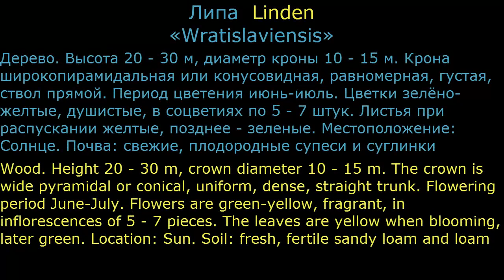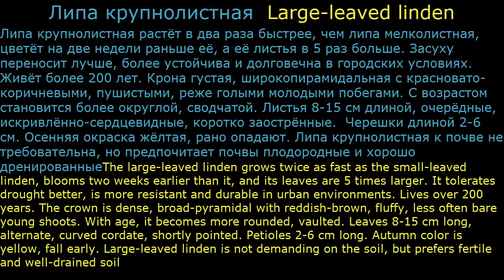Липа Лиственные растения7 Декоративные растения